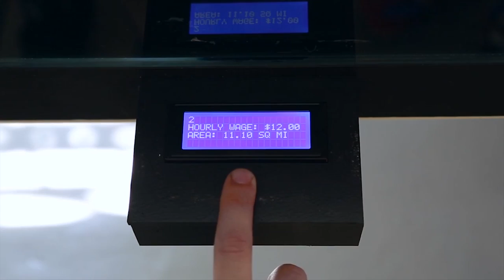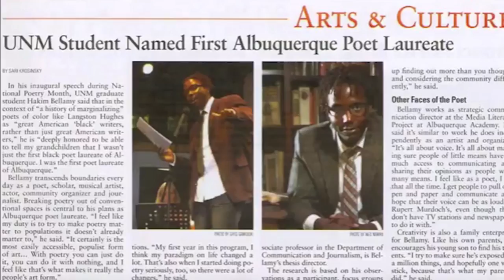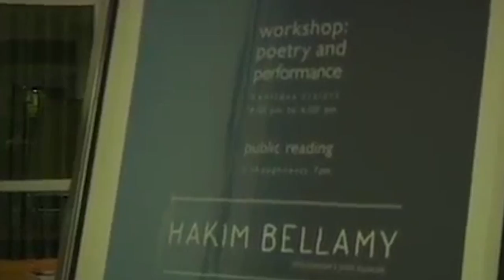Meet the 2017 Kennedy Center Citizen Artist Fellows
The Kennedy Center, a living memorial to President John F. Kennedy, honors our 35th President everyday by uplifting ideals from his legacy (service, justice, freedom, courage, and gratitude) that live through the arts. As part of this celebration of legacy, the Kennedy Center launched the "Citizen Artist Fellow Recognition" in 2016, which celebrates emerging artists across the country who utilize their art form for positive impact on communities.

Through a year-long engagement with the Kennedy Center, Citizen Artist Fellows develop and strengthen connections in their fields, receive opportunities for artistic collaboration and presentation, and gain access to Kennedy Center Staff and Artistic Partners for individual professional development. Our intention is that this Recognition Program takes Kennedy Center Citizen Artist Fellows on a journey of investigation, activation, and participation.

Kennedy Center Citizen Artist Fellows represent the overall diversity of the national audience the Kennedy Center strives to reflect and serve.